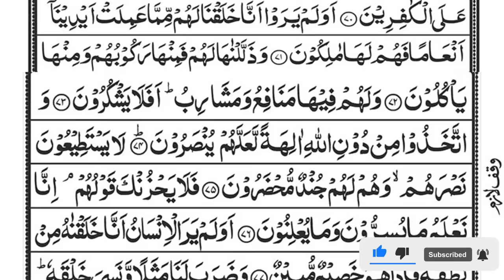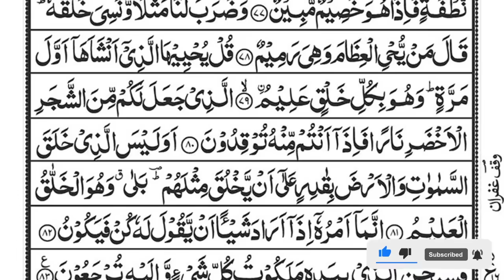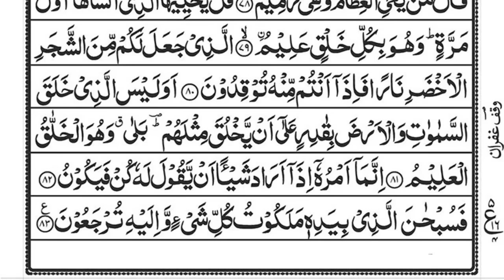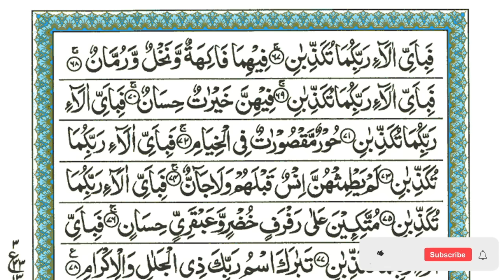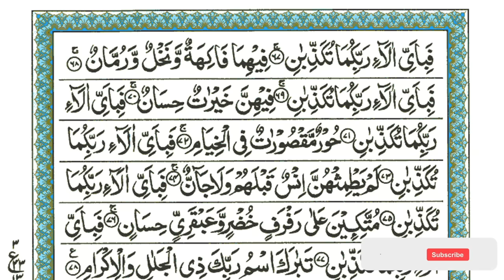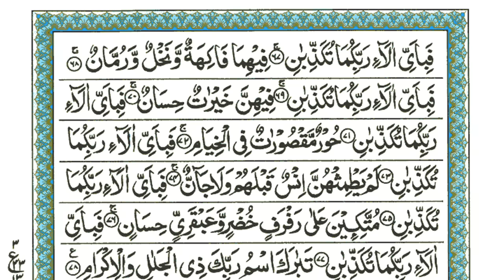Surah Yaseen | Yasin | Episode 378 | Daily Quran Tilawat Surah Yasin Surah Rahman Surah yasin yaseen